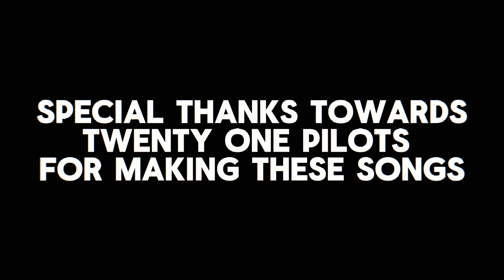Engine Fire And Crash! Microsoft Flight Simulator 2024 • Cinematic Flight •